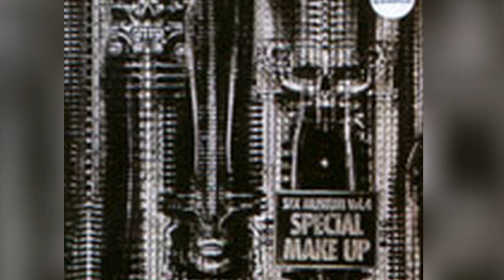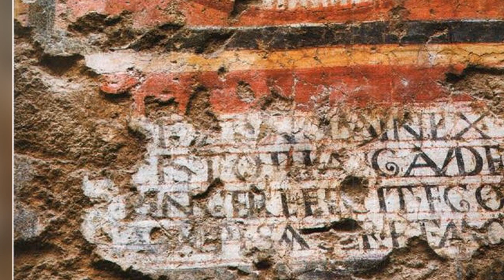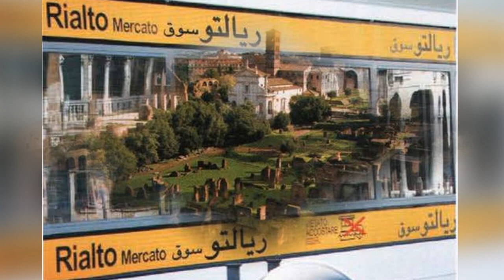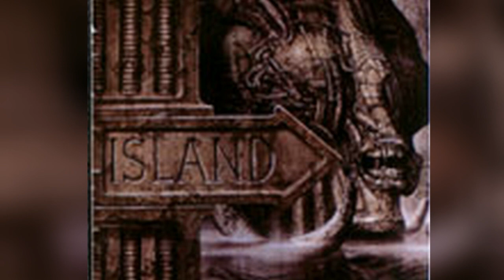Ерофеев В.В. — Радио в нашей жизни (Татьяна Щербина, Матвей Ганапольский, Игорь Зимаков)